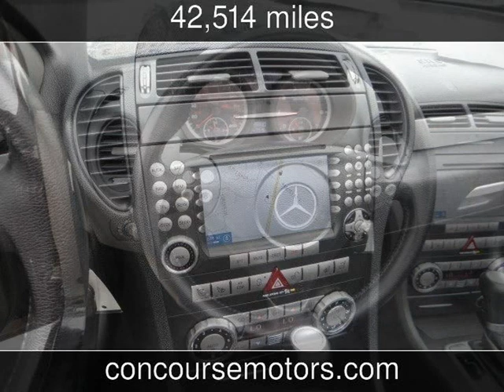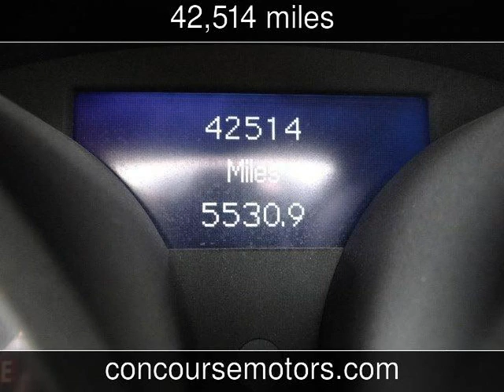2008 Mercedes-Benz SLK-Class Used Cars - San Antonio,Texas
See more details about this used car This 2008 Mercedes-Benz SLK-Class with 42,514 miles is for sale at Concourse Motors.